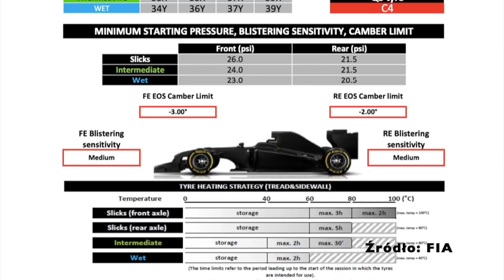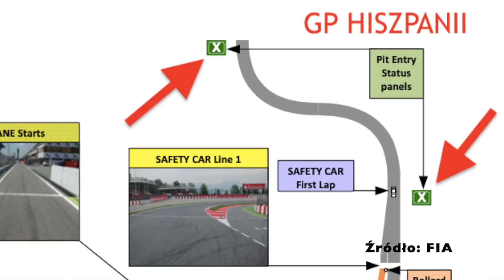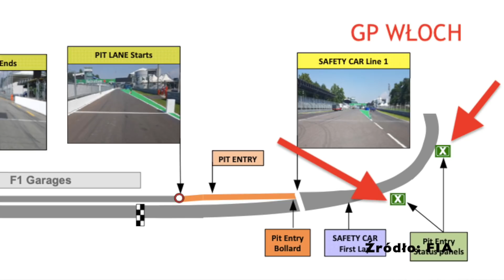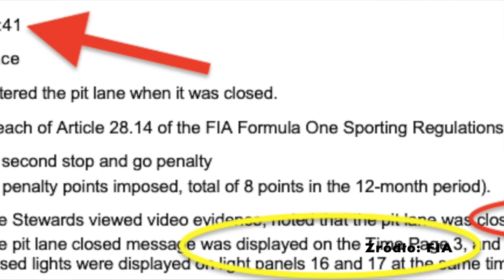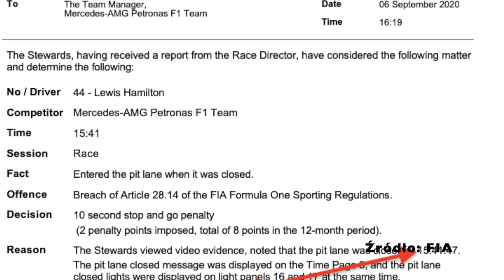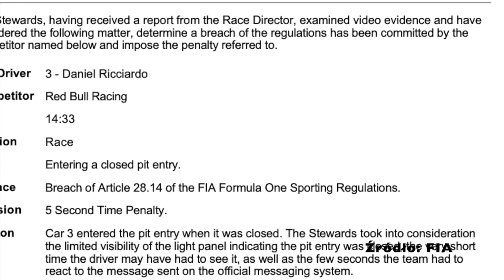Sokolim Okiem #21: GP Włoch – Lewis Hamilton i kara, która wywróciła wyścig do góry nogami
Warto uważać na zajęciach i czytać instrukcje! Za co Lewis Hamilton i Antonio Giovinazzi zostali ukarani podczas Grand Prix Włoch? Kto zawinił, jak dokładnie wyglądają procedury przy zamknięciu alei serwisowej, co o najważniejszych wątkach związanych z tą sprawą mówi dyrektor wyścigu, Michael Masi ? Mikołaj Sokół tłumaczy kulisy, pokazuje dokumenty i wyjaśnia, dlaczego sędziowie nie mieli innego wyjścia.